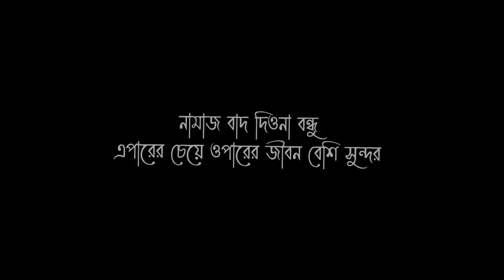puja cherry is my CRUSH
VIDEO TITLE : puja cherry is my CRUSH